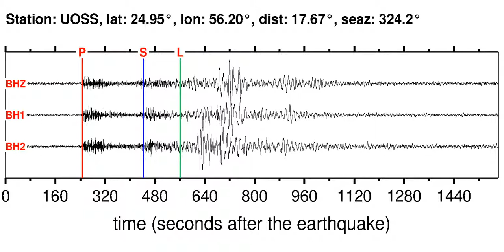UOSS Soundquake: 11/8/2011 22:05:50 GMT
This is a sonification of the Turkey 5.6MB earthquake (11/8/2011 22:05:50 GMT). It was made from a seismogram recorded by the global seismic station UOSS in .